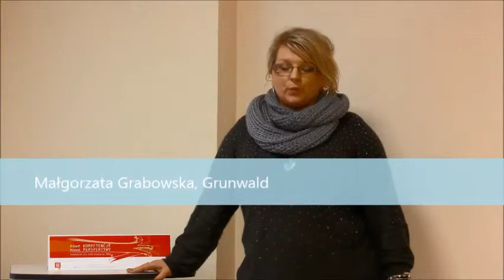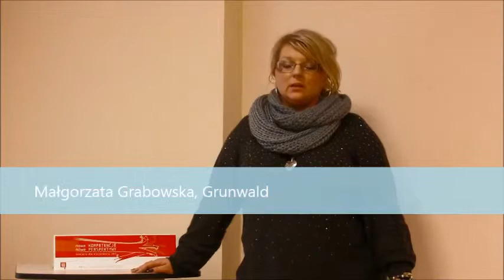Szkolenie "Wolontariusz w bibliotece", 4 i 6 listopada 2013 r.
Szkolenie "Wolontariusz w bibliotece. Wzmocnienie kadrowe biblioteki i przestrzeń rozwoju osobistego i zawodowego mieszkańców" jest częścią cyklu szkoleń dla bibliotekarzy województwa warmińsko-mazurskiego dofinansowanego ze środków Programu Rozwoju Bibliotek oraz Instytutu Książki. Szkolenie odbyło się w Wojewódzkiej Bibliotece Publicznej w Olsztynie.